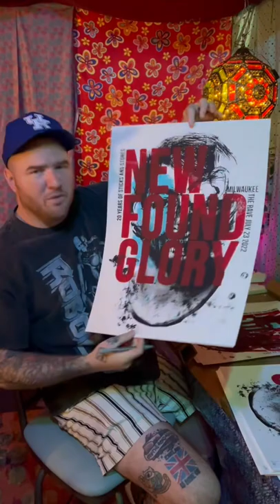Milwaukee Limited Poster